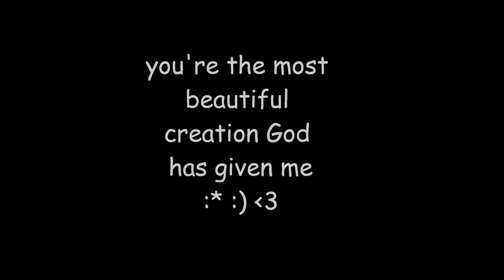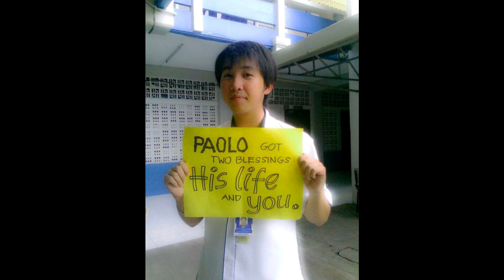Happy Banana && Orange day!!! :) :* ♥